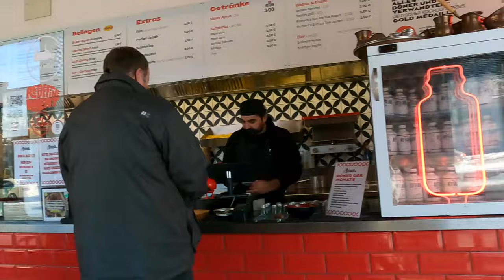WIR TESTEN DÖNER MIT PREISELBEER SAUCE?!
euda neuer Monat neuer Döner des Monats
diesmal mit Preiselbeer Sauce...